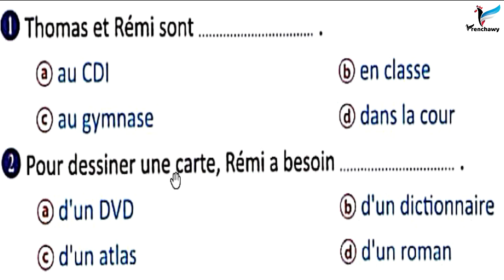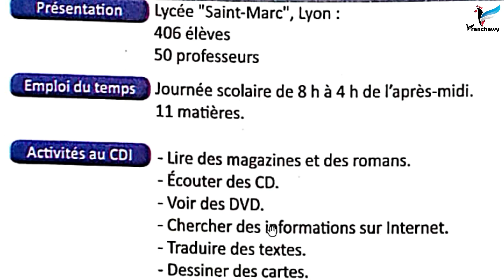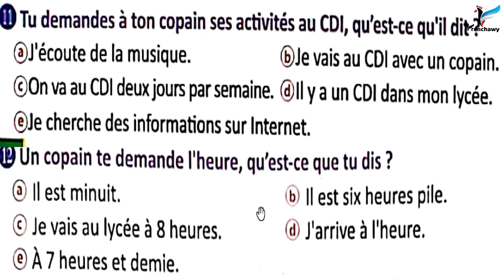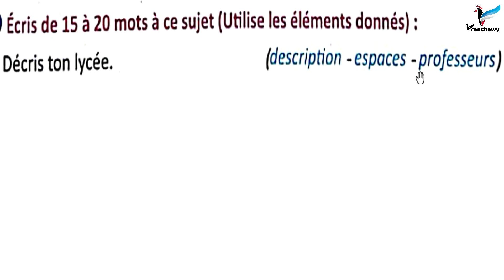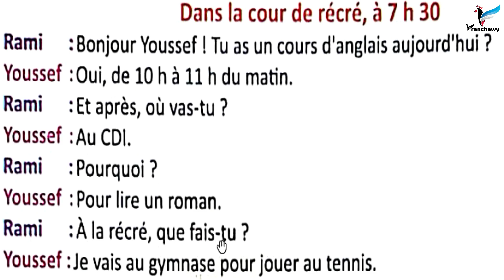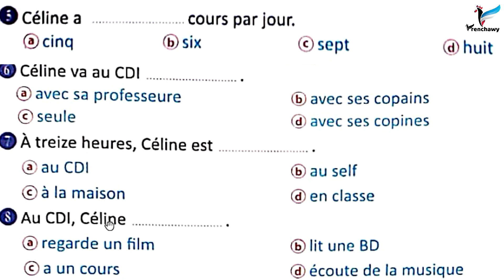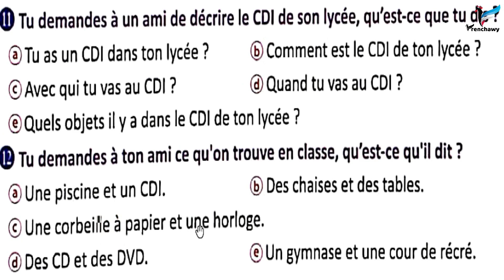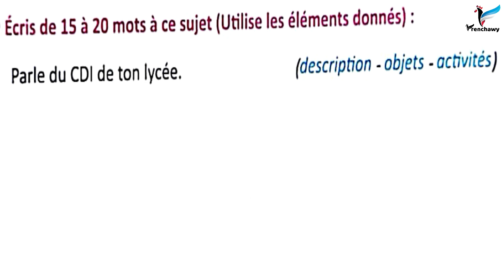حل 2 امتحان على درس صفات الملكية وقاعة الوسائط المتعددة - أولى ثانوي - ترم ثان - فرنشاوي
حل 2 امتحان على درس التعبير عن الملكية Exprimer la possession صفات الملكية Les adjectifs possessifs وقاعة الوسائط المتعددة le centre de documentation et d'information وحل وثائق فهم من كتاب برافو ضمن شرح منهج اللغة الفرنسية للصف الأول الثانوي بما يتوافق مع النظام الجديد مع وليد مصطفى على قناة وتطبيق فرنشاوي.

حمل تطبيق فرنشاوي اختر المسار وتابع الشرح وحل تدريبات ومراجعات وحل امتحانات متابعة الدروس + تحميل الملفات + اختبار على كل فيديو، حمّل تطبيق فرنشاوي مجانًا للأندرويد

ملخص الوحدة الثالثة من منهج أولى ثانوي بعنوان (منتدى القراء le club des lecteurs)
كلمات الوحدة المتعلقة بالمدرسة والمواد الدراسية وقاعة الدرس ومكوناتها وأجزاء المدرسة والحقيبة المدرسية وما يوجد بداخلها من مستلزمات مدرسية إلخ. مع عرض نقاط لغوية هامة مثل : صفات الملكية للمبتدئين ، التعبير عن الملكية ، التعبير يوجد / لا يوجد ، الحديث عن الساعة بالطريقتين الرسمية وغير الرسمية ، الاستفهام عن العدد combien de ، السؤال عن مفعول غير عاقل ، السؤال عن عاقل . وملخص شامل لكل كلمات الوحدة الثالثة والنقاط اللغوية والمواقف والإيميلات والموضوعات.